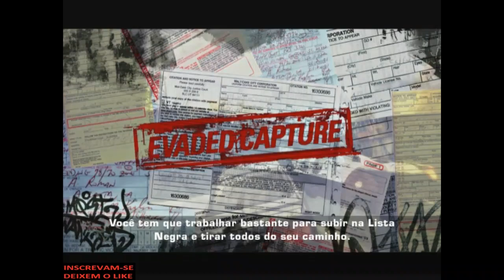A Lista Negra Te Espera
E aí, galera! No vídeo de hoje, a gente volta no tempo para reviver um dos clássicos mais amados da franquia Need for Speed: Most Wanted! Vamos juntos pelas ruas da cidade, driftando, tunando o carro e, claro, fugindo da polícia. Prepare-se para muita adrenalina e nostalgia!